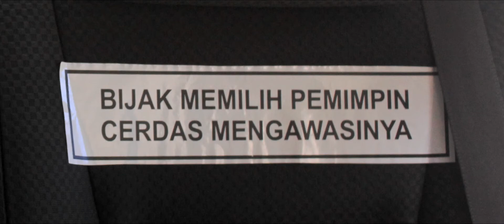Film Pendek - Calo Capres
Lomba Video 1 Menit BPK "Bersama Perangi Korupsi!"

Karya : M Falah Al Faila Sufi - Surakarta, Jawa Tengah